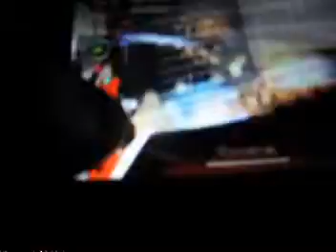BATTLL Robot Sky3D